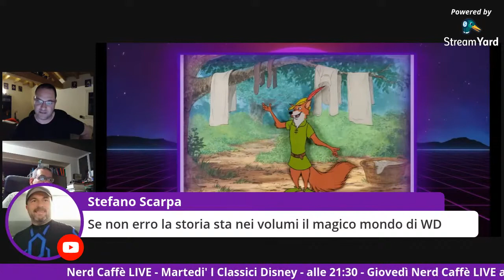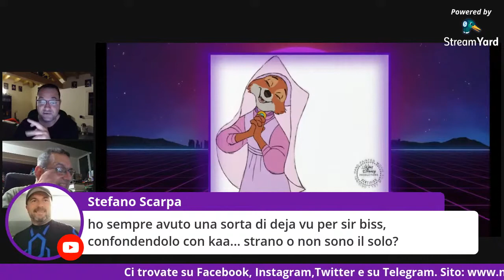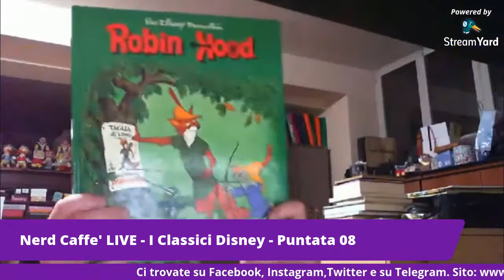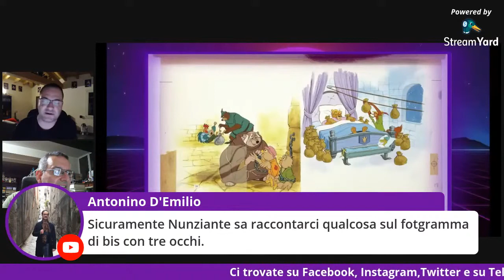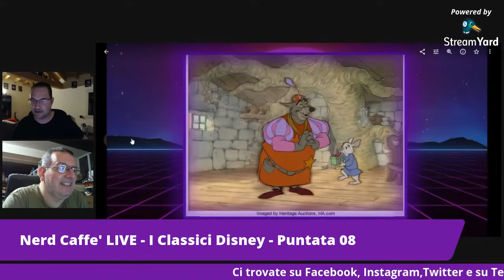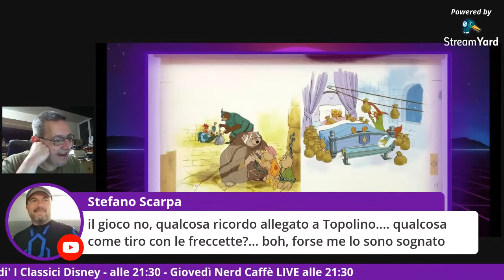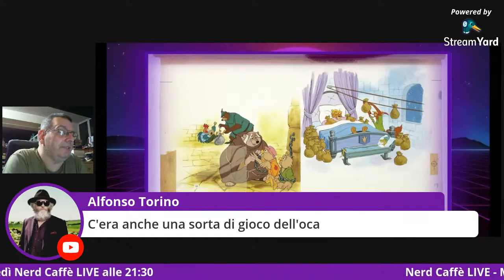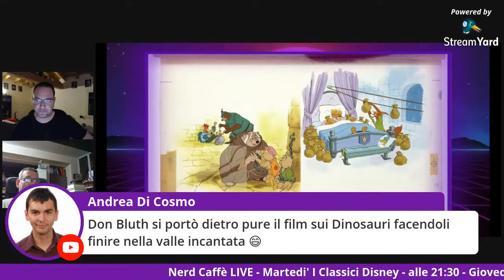Robin Hood - Recensione E Analisi - Nerd Caffè - I Classici Disney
Spezzoni della rubrica dei classici Disney LIVE che abbiamo portato e che trovate nel canale.

Robin Hood è un film del 1973 diretto da Wolfgang Reitherman. È un film d'animazione prodotto dalla Walt Disney Productions e distribuito negli Stati Uniti l'8 novembre 1973. È il 21º Classico Disney ed è basato sulla leggenda di Robin Hood, utilizzando però animali antropomorfi al posto delle persone. È il primo Classico Disney la cui produzione sia cominciata dopo la morte di Walt Disney e in cui quest'ultimo non sia stato coinvolto in alcun modo.